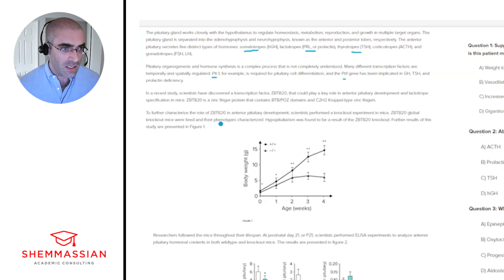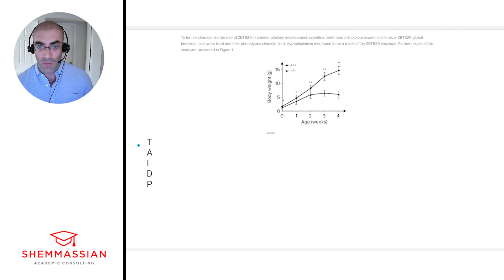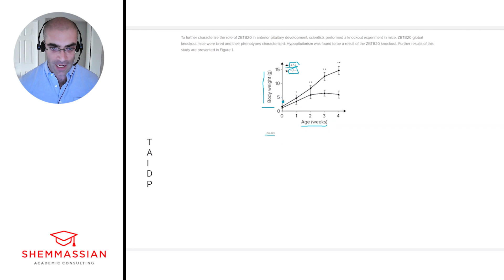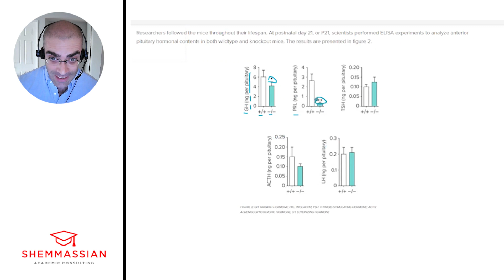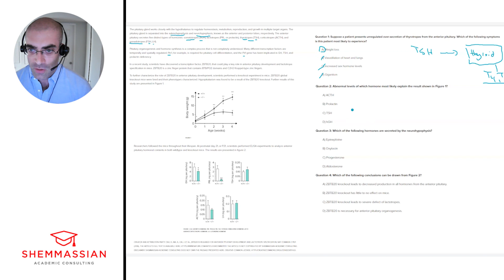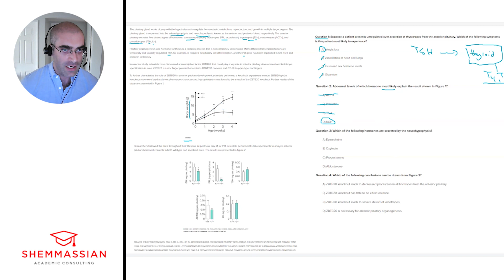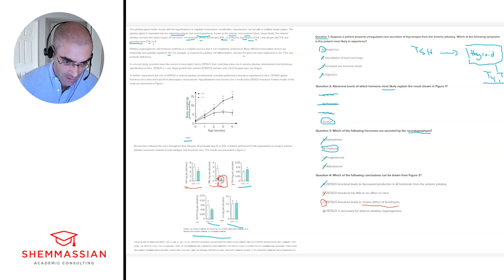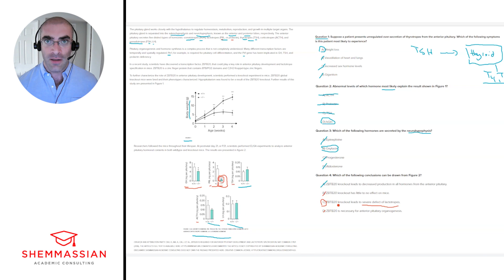MCAT Bio/Biochem Passage Walkthrough with a 522 Scorer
In this video, follow along as an expert tutor guides an MCAT bio/biochem passage walkthrough.

🧬 Looking for MCAT practice questions? Click here to access our proprietary MCAT Question Bank
including 2000+ sample questions and eight practice tests covering every area of

TIMESTAMPS
[00:00] - Introduction
[00:26] - Paragraph 1
[01:25] - Paragraph 2
[01:57] - Paragraph 3
[02:38] - Paragraph 4
[03:04] - Figure 1
[05:19] - Paragraph 5
[05:38] - Figure 2
[07:27] - Question 1
[10:24] - Question 2
[13:23] - Question 3
[14:39] - Question 4
[17:03] - Wrap up